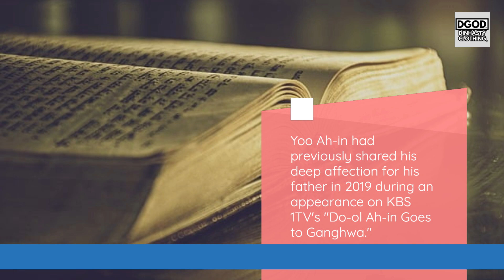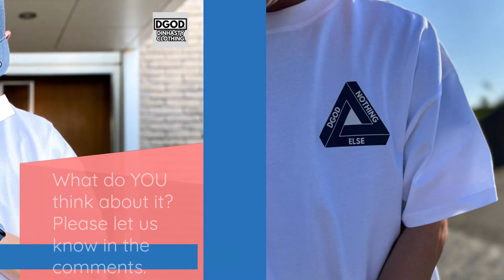비애 Yoo Ah In mourns the LOSS of his father